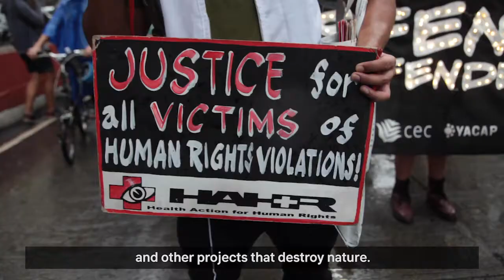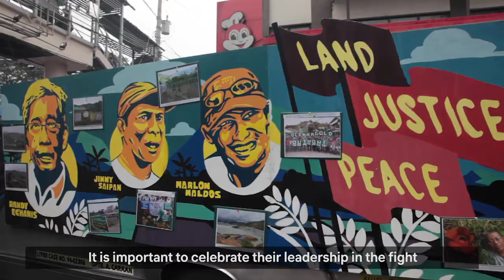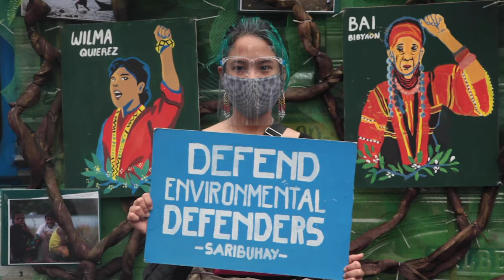Defend the defenders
On International Human Rights Day environmental advocates and climate justice activists took the streets to protest and at the same time celebrate the contributions of land, sea and forest defenders to the advancement of ecological justice.